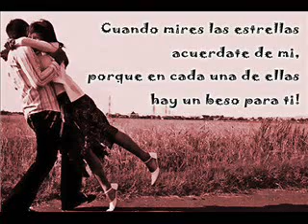Te Vi Venir - Sin Bandera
Amor Amor *-*